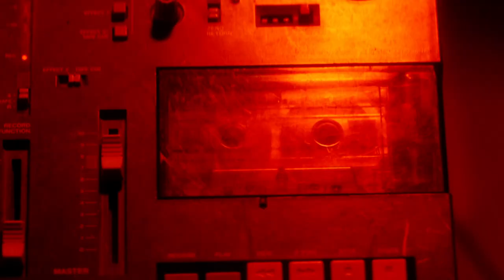Punainen Kohina | Red Static | Official Trailer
A lonely man living on a secluded farm invites his childhood friends for a visit. He has a plan that will shock everyone who ever knew him and change their lives forever.

A film by Sami Pöyry.

Starring: Jari Manninen, Roope Olenius, Veera W. Vilo, Jere Saarela, Saara Elina, Ola Tuominen, J-P Kantonen, Enni Ojutkangas

Production: Monadi-Film, Bright Fame Pictures